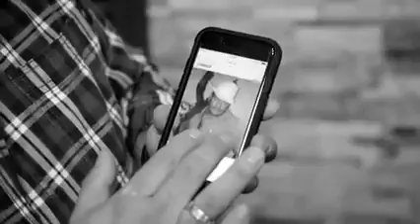Nuestra realidad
Ahi dejo video para reflexionar

Impresionante video, una mirada hacia nuestra triste y gran realidad.Un video para reflexionar.
Honduras esta a las puertas de un verdadero cambio...!
Basta ya de injusticias, queremos una Justicia verdadera en la cual se castigue a los culpables. Si el dinero compra muertes y justicia, pero No Comprará nuestro SILENCIO.

Video tomado de Pensamiento Revolucionario Morazanista